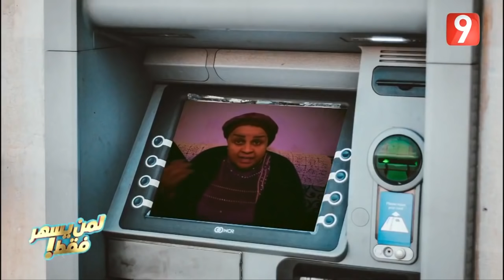التونسي في عيد الحب